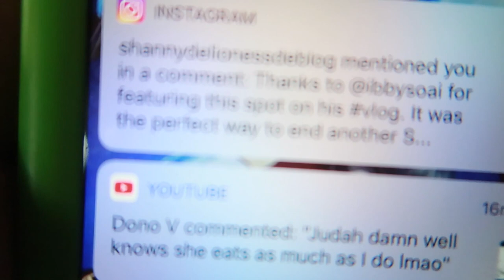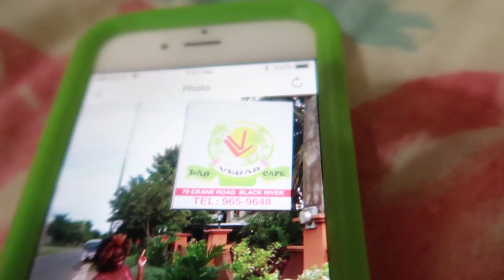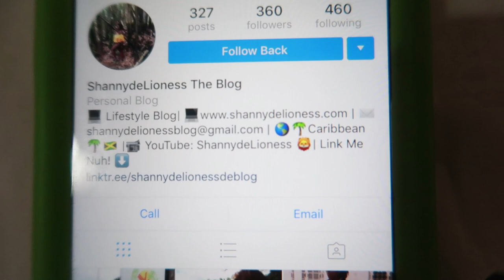Jamaican tour guide | Jamaica Vlog #118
So for those of you who want to chill with me in Jamaica I'll try to make that possible, maybe I'll be your tour vibe, who knows.

►Uploads on Weekends @ 10am (UTC−05:00) sometimes more :)

Shot on a:

Ayy Camera

Baee Camera

Cee Camera

(Dry bag)